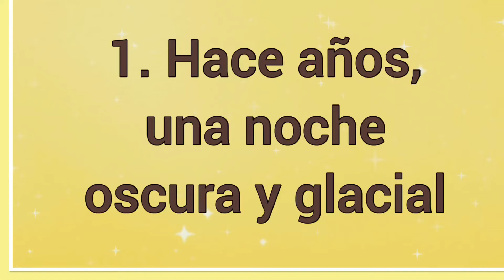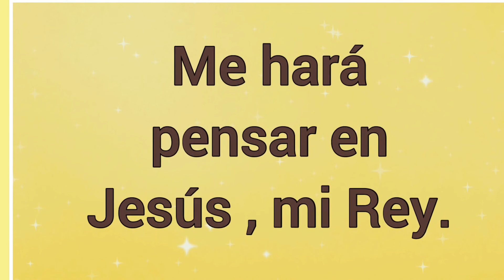Villancico De La Estrella ⭐️ Letra 🎵